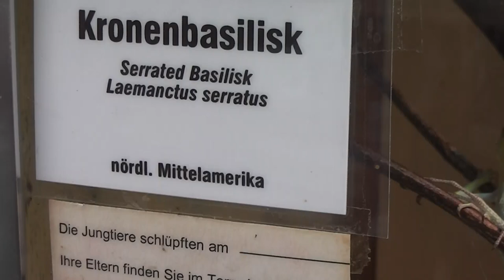Kronenbasilisk im Zoo Frankfurt in HD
Hier in diesem Video können Sie einen Kronenbasilisk im Zoo Frankfurt in HD sehen.

Ich habe viele weitere Videos von Tieren aus dem Frankfurter Zoo gefilmt.

Auf meinem YouTube-Kanal findet ihr des Weiteren auch viele Videos zu anderen Themen.